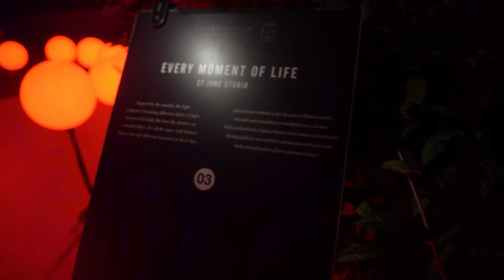Light Exhibition 2023 in Bangkok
Hello.
Experience the mesmerizing world of light and creativity with this cool dynamic video showcasing the Light Exhibition 2023 in Bangkok. Witness the fusion of technology, art, and innovation as this video takes you on a visual journey through the captivating displays and installations of this extraordinary event.

In this video, we capture the vibrant atmosphere of the Light Exhibition 2023, featuring cutting-edge light sculptures, interactive installations, and breathtaking visual effects. Immerse yourself in a symphony of colors, shapes, and patterns that come to life in a truly immersive and interactive experience.

Our video production team has expertly crafted this dynamic video to convey the essence of the Light Exhibition, showcasing the impressive scale and creativity of the event. From the awe-inspiring projection mapping to the intricately designed light installations, every moment is captured to transport viewers into a world of wonder and excitement.

Whether you're an art enthusiast, a technology lover, or someone seeking unique experiences, this video offers a glimpse into the magical world of light and creativity. Join us as we explore the forefront of visual artistry and celebrate the intersection of technology and imagination.
Thank you for witching and your support!
Fashion Bizarre Triangle-9959 MeGustaMusic